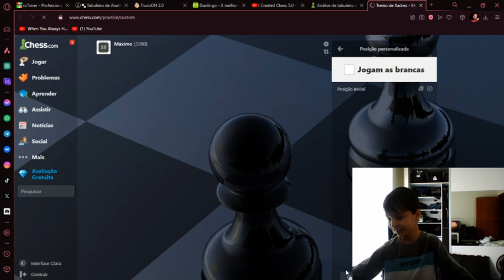EU DEI PRO MAGNUS CARLSEN 32 REIS 🤣